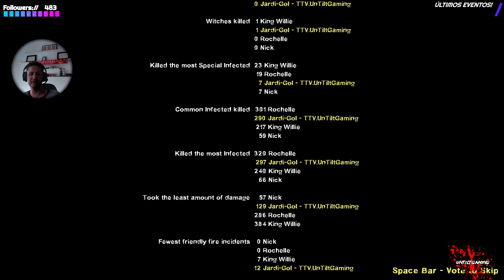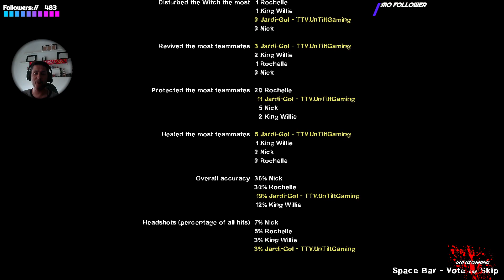Left 4 Dead 2 #02 The Passing